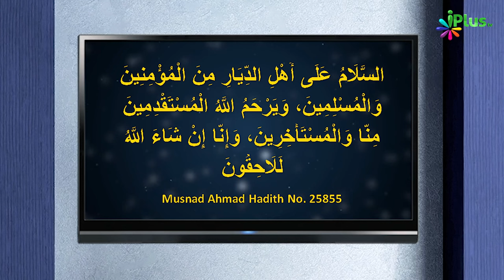Qabristan Mein Dakhil Hote Waqt Ki Dua | 5 Minute Ka Madarsa 234 | Shaikh Arshad Hussain Mohammadi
. Qabristan Mein Dakhil Hote Waqt Ki Dua | 5 Minute Ka Madarsa 234 | Shaikh Arshad Hussain Mohammadi | iPlus TV